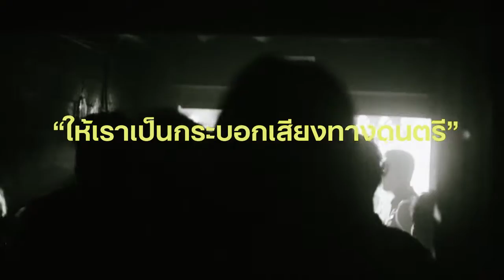independent music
Chavit M. 5510293
THE GREATEST HITS NM9 EXHIBITION
FROM ASSUMPTION UNIVERSITY, FACULTY OF COMMUNICATION ARTS
IN NEW MEDIA MAJOR.